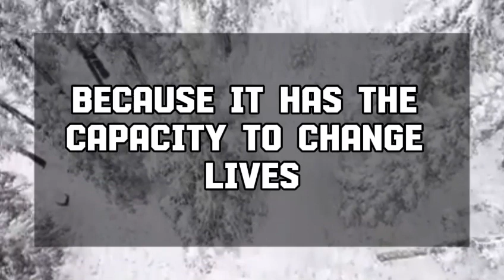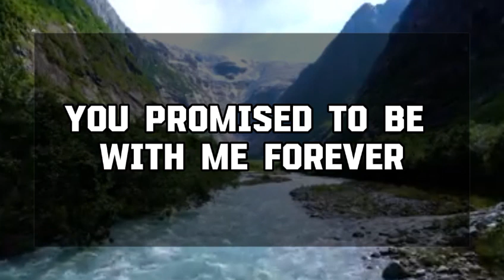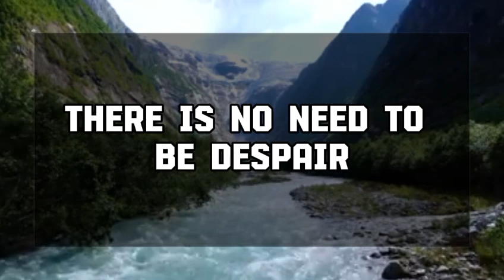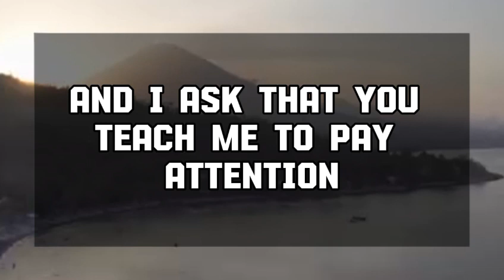Angel message: THEY FEEL LIKE EVERYONE WANTS YOU & YOU MAKE 💌 God message || Universe message